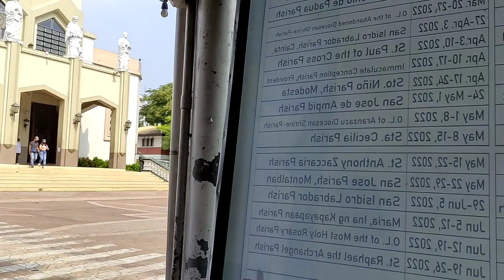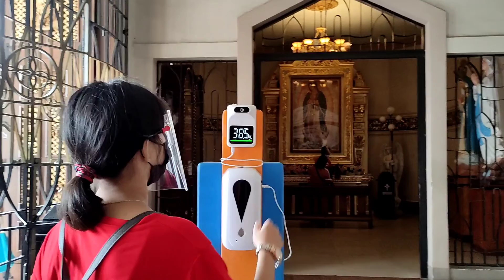Visited †Antipolo Cathedral★ Maria Madrazo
I'm  Maria Liezl Bisnar-Madrazo who work as accountant and manage small business.I want to share my knowledge on business tips, accounting life, LDR couples, government compliance and cooking and more.